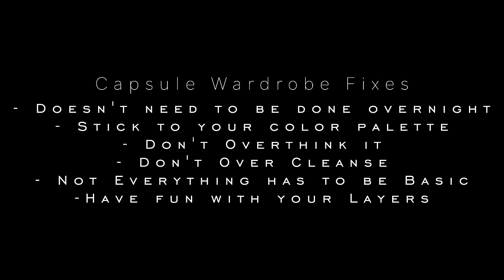Capsule Wardrobe Mistakes That Cost Me Personal Style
In this video, I’m sharing the biggest mistakes I made while building my capsule wardrobe—and how you can avoid them.

Kinn Studio Dome Stack (my anniversiary bands)

My Living Room Decor:
Ruggable Jonathan Adler Op Art 8x10 rug
Blu Dot Thataway 102" Sleeper Sofa
Crate and Barrel Large Round Planter
Crate and Barrel Round Pillows (No longer available, alternative linked)
Quince Faux Fur Blanket
Black Tripod Lamp